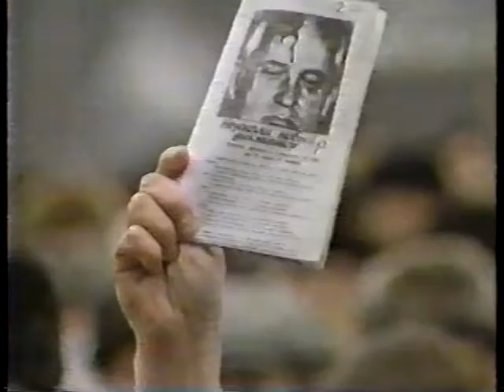Boris Yeltsin interview 1-25-1991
Boris Yeltsin's interview with Barbara Walters was aired January 25, 1991.  A background report precedes the interview.